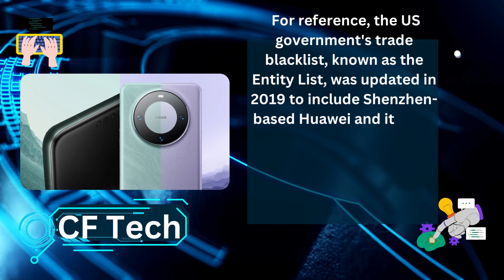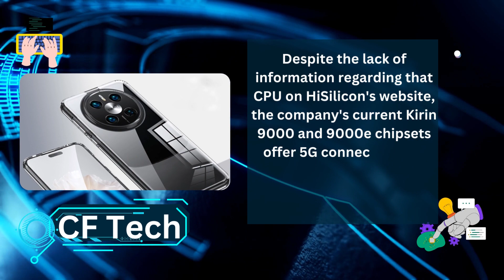Huawei Mate 60 Pro: The Most Powerful Huawei Phone Yet?